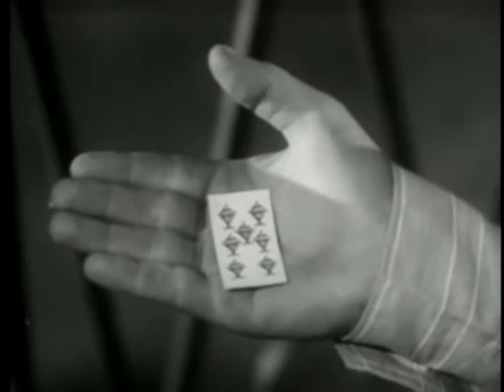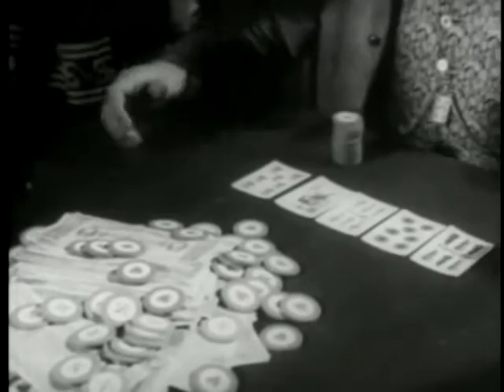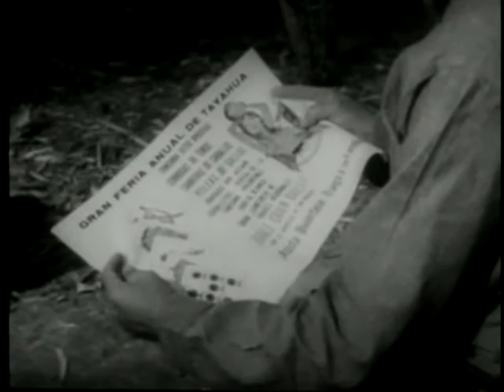EL SIETE DE COPAS ( 1960 )